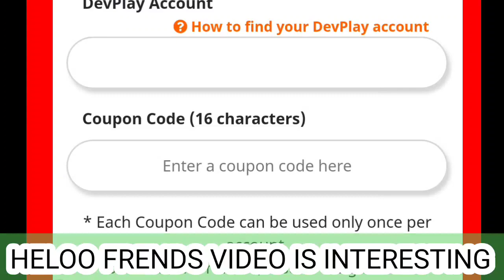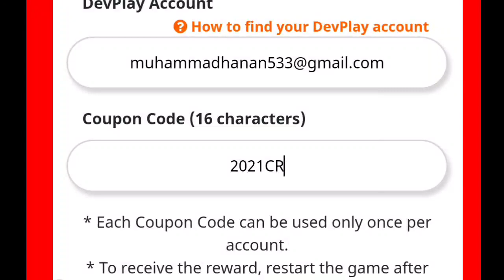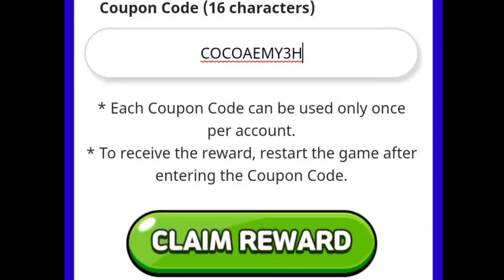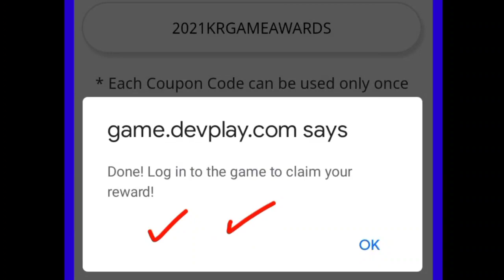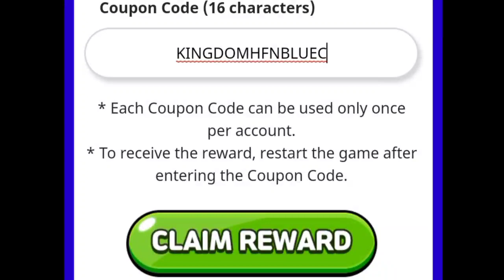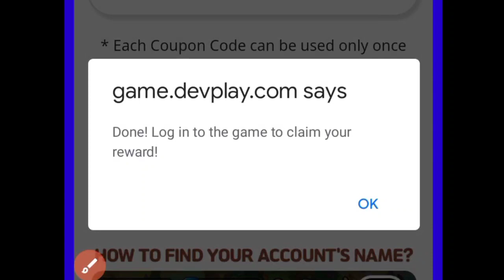4 LIMITED CODES ! NEW COOKIE RUN KINGDOM COUPON CODES 2021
LIMITED CODES !! NEW COOKIE RUN KINGDOM REDEEM CODES 2021 || COOKIE RUN KINGDOM CODES - 9500 CRYSTAL

HERE ARE NEW COOKIE RUN KINGDOM COUPON CODES DECEMBER 2021. SO IF YOU WANT NEW REDEEM CODES FOR COOKIE RUN KINGDOM DECEMBER

YOUR QURIES
new cookie run kingdom coupon codes 2021
all cookie run kingdom codes 2021
cookie run kingdom  coupon codes for gems
cookie run kingdom coupon codes that donot expired